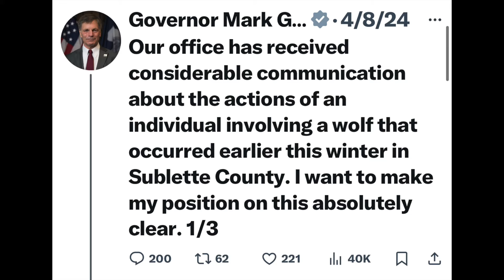Wyoming Wolf Roundup of Laws or Lack Thereof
WOLF REFORM WYOMING
Let's talk about Cody Roberts. Instead, let's talk about how laws can change attitudes, actions, and question weekend pastimes of whacking wolves.

So, a legislative committee met last week. What did we hear? Many citizens gave the committee an earful, but in the end? If you guessed nothing came out of the meeting, you'd be right.

We heard - let's go slowly. No knee-jerk reactions. That came from the soon-to-be-retired director of Game and Fish, Brian Nesvik, telling the committee, "There's not an urgent crisis to make a change tomorrow. " Going on to say, "My advice would be to let the dust settle a little bit, allow time for some thoughtful discussion and consideration."

You know who else is not in favor of knee-jerk reactions? The Wyoming Speaker of the House, Albert Sommers of Pinedale, 10 miles from Daniel. He represents the district where Spirit took her last breaths. He says he's expecting Governor Mark Gordon to figure out legally what to do about it.

The thing is, we have only publicly heard from the governor on X, formerly Twitter, in three tweets from early April.

But wait. One state rep, Liz Storer of Jackson, told colleagues this is too important to wait, telling the Jackson Hole News and Guide, “We’re doing this because we think it’s the right thing to do. I believe that to be true.”

Jess Johnson, the Government Affairs Director for the Wyoming Wildlife Federation, said, "This was not hunting. It was not predator management...it was an abuse. And we do have a gap in policy, and we need to fix that."

Also, Bob Lanka, who retired from Wyoming Game and Fish six years ago and is now the president of the Wildlife Society, is lobbying the legislature for reform. He says lawmakers need to tweak the language in the state statute already on the books.

“The Wildlife Society suggests the Legislature consider a very narrow, crafted revision to statutory language so that it expressly forbids purposely running down and running over predatory animals with automotive vehicles, motorized wheeled or over-snow vehicles,” Lanka said. “The word purposely is important here, as it is not our intent to make a highway accident a criminal offense.”

Just the day before, Governor Gordon refused to take a position on reform, saying the legislature should take the lead.

“Maybe they got some talking points together,” said Kristin Combs, executive director of Wyoming Wildlife Advocates. “That’s a good sign that, somewhere along the way, the governor recognizes there’s a need for change and wants to see this gap closed, too.”

Also, the former director of the Wyoming State Veterinary Laboratory, as well as a retired veterinarian, referred to the problem in the state as a culture of cruelty to animals. He remembered a coworker who told him on a Friday that the plans for the weekend were to go harass coyotes by snowmobile - or whacking - for a "weekend of fun." Also adding, “We have a statewide problem of recreational abuse of wildlife."

He suggested cutting all the bureaucratic red tape, saying, “It just takes one or two lines to amend our animal cruelty statutes,” adding, “All you need to do is to write that purposeful harassing, torturing, and killing predators by motorized vehicles is illegal in the state.”

When Nesvik finished and the committee answered a few questions, that was it. *No action taken.

So now what? That committee has tabled any possible changes to wolf policy until their next meeting in July.

Another recent article in the Cowboy State Daily reported a bill will be crafted in response to the torturing and killing of the young wolf pup and will be put before the legislature next year. But what it's going to look like? That remains to be seen.

And remember - back in 2019 - lawmakers ran a bill proposing a ban to stop the tradition of running over wolves and coyotes with snowmobiles. And that went nowhere.